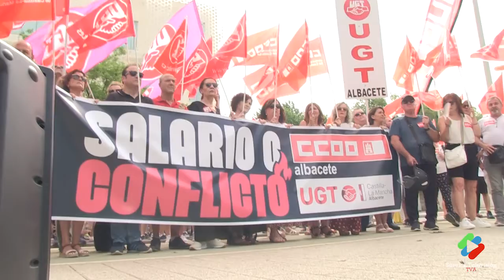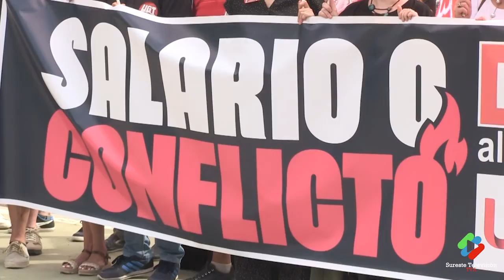La advertencia de CCOO y UGT se hace oír ante las sedes patronales de la región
La advertencia de CCOO y UGT se hace oír ante las sedes patronales de la región: O los salarios suben o habrá conflicto en cada centro de trabajo
Los delegados y delegadas de ambos sindicatos reclaman a las empresas responsabilidad para plasmar en los convenios colectivos de la región incrementos salariales suficientes para que el consumo no se resienta y no sean las familias trabajadoras las que paguen las consecuencias de la nueva crisis
Las concentraciones de delegados han reunido a medio millar de participantes en Albacete, otros tantos en Ciudad Real, 250 en Toledo,
300 en Guadalajara y 250 en Cuenca
Los secretarios generales de CCOO CLM y UGT CLM, Paco de la Rosa y Luis Manuel Monforte, han participación en la concentración de Albacete
Centenares de delegados y delegadas de CCOO y UGT se han concentrado esta mañana ante las sedes patronales de cada capital de provincia como parte de las movilizaciones que tienen lugar en todo el país en reclamación de subidas salariales dignas que permitan a las familias trabajadoras no perder poder adquisitivo en un momento en el que la inflación no deja de subir. Como dice el manifiesto conjunto de las movilizaciones, las empresas continúan repercutiendo la subida del IPC a los precios de sus productos cargando todo el peso de la inflación en la ciudadanía, aprovechando el alza para elevar también el margen de beneficio por unidad productiva.
Las concentraciones de delegados, convocadas bajo el lema Salario o conflicto, han reunido a medio millar de participantes ante la sede de la patronal de Albacete, otros tantos ante Fecir Ciudad Real, 250 en la sede de Fedeto Toledo, 300 en CEOE Guadalajara y 250 en CEOE Cuenca. En la protesta ante la Confederación de Empresarios de Albacete (FEDA) han participado junto a los secretarios provinciales de UGT y CCOO los secretarios generales regionales, Paco de la Rosa, secretario general de CCOO CLM, y Luis Manuel Monforte, secretario general de UGT CLM.
Ante los medios de comunicación, Paco de la Rosa ha dicho que la patronal y cada patronal provincial debe asumir su papel y su responsabilidad: Si los trabajadores han perdido entre un 10% y un 20% de poder adquisitivo lo fácil es echar la culpa a la pandemia, a la guerra, a Putin, a los políticos, y nadie le pone cara a los verdaderos responsables, por eso estamos aquí y en toda España frente a la patronal, porque los responsables son los empresarios; quien dirige la negociación colectiva en la región se llama Ángel Nicolás, y en Albacete se llama Artemio Pérez; que no se ofendan y que digan a sus mesas que la negociación colectiva es una prioridad para salir de la crisis económica, que esa crisis puede acrecentarse si no existe responsabilidad empresarial.
De la Rosa ha criticado además que hay empresas ganando más dinero con la subida de precios: Hay empresarios repercutiendo el incremento de precios de las materias primas en sus precios finales, pero no en los salarios, y eso no puede ser, hace falta corresponsabilidad, y no el sálvese quien pueda. Actuar así es tirarse piedras a su tejado, porque si el consumo cae terminaremos cerrando empresas; por eso nos movilizamos y nos movilizaremos hasta que la patronal asuma esa responsabilidad.
La negociación colectiva no puede fracasar ahora, ha dicho el secretario general de CCOO CLM, y se ha dirigido directamente al presidente de CECAM, hace falta responsabilidad, el fracaso de la negociación colectiva es el fracaso del diálogo social; mientras los trabajadores y trabajadoras pierdan más de un 10% del poder adquisitivo al menos CCOO y UGT estaremos en la calle, hasta que alguien caiga del guindo y comprenda que la negociación colectiva es esencial para que salgamos de ésta; los empresarios no van a salir solos de la crisis, dependemos unos de otros y o salimos todos de esta crisis o no saldrá nadie.
Por su parte, Luis Manuel Monforte ha asegurado que este es el inicio de grandes movilizaciones si las organizaciones patronales no se sientan a negociar y es que hay convenios como el del calzado de la provincia de Albacete- que están sufriendo un bloqueo por parte de la patronal. En este sentido apuntaba que se augura un otoño calentito; también una gran movilización. Pese a que haya un gobierno socialista en la región y un ejecutivo de coalición en el Gobierno central, creemos que es el momento de movilizarse porque no podemos permitir que las grandes empresas aprovechen la inflación para subir los precios de manera desproporcionada.
Para el secretario general de UGT Castilla-La Mancha es preciso, igualmente, pedir al Ejecutivo central medidas que frenen esos precios y que no hagan perder poder adquisitivo a la clase trabajadora. Se refería aquí a la necesidad de firmar el Acuerdo para el Empleo y la Negociación Colectiva y un pacto de rentas que haga posible redistribuir la riqueza y evite que las empresas del Ibex 35 se estén enriqueciendo incluso más que en años anteriores.